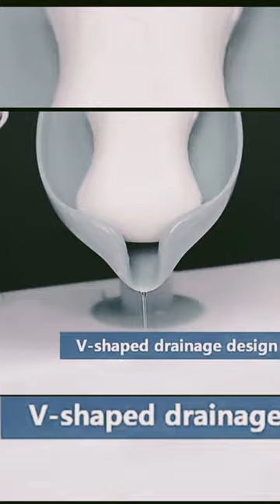Pack Soap Holder Leaf-Shape Self Draining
soping now